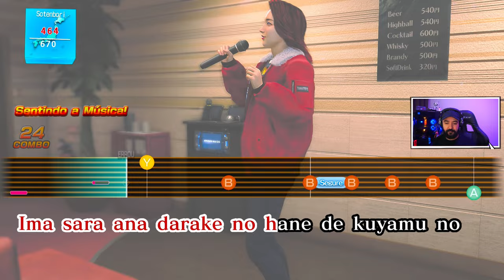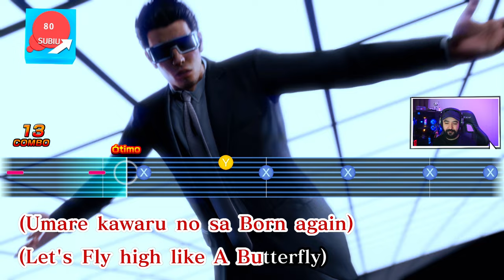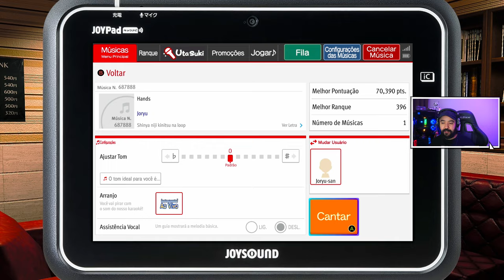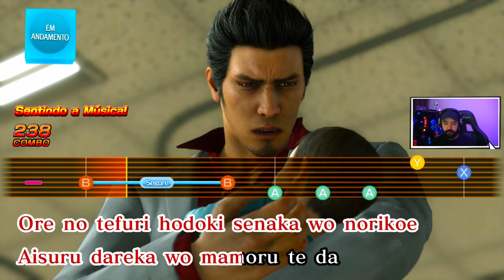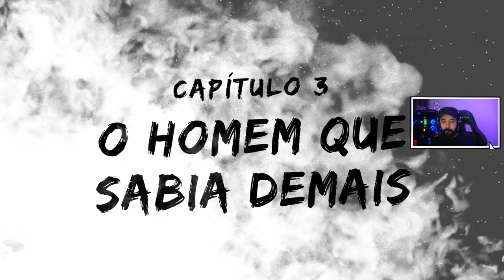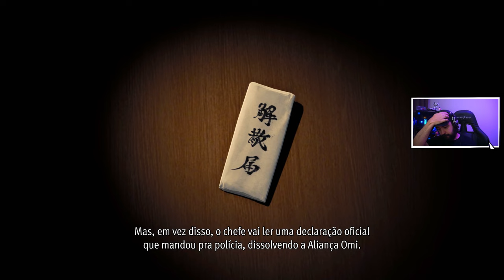LIKE A DRAGON: GAIDEN - #4 - O DAGRÃO DE DOJIMA - Legendado PT-BR